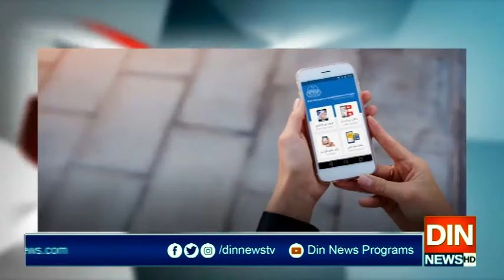وزیراعلیٰ پنجاب کی ہدایت پراینٹی کرپشن متحرک، 1 ارب سےزائد کی اراضی واگزار